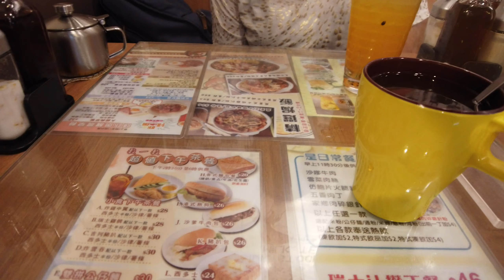Swab Test Then Food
Subtitle: English

My wife needed to have a swab test for her work so we went to the Community Testing Centre at the Shek Tong Tsui Complex. We then proceeded to eat lunch.